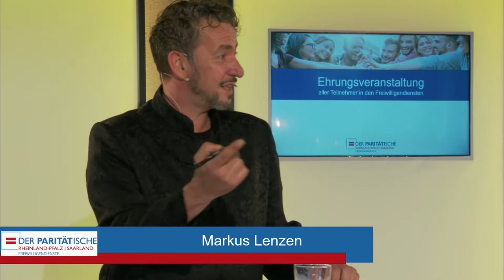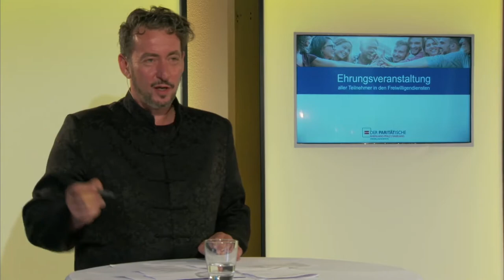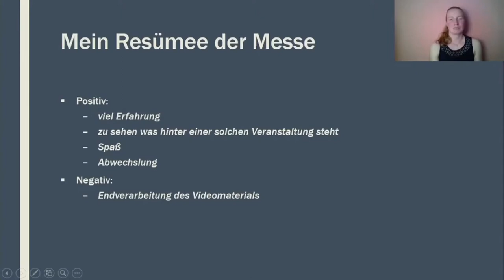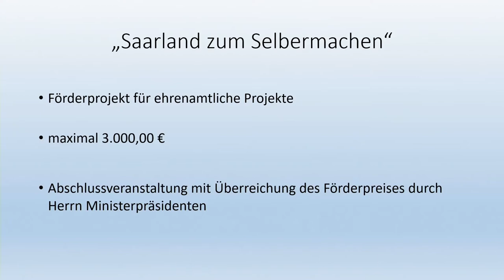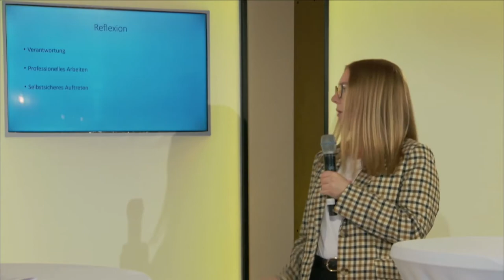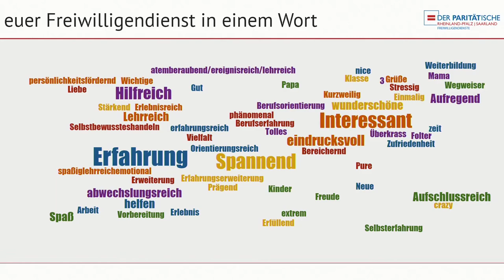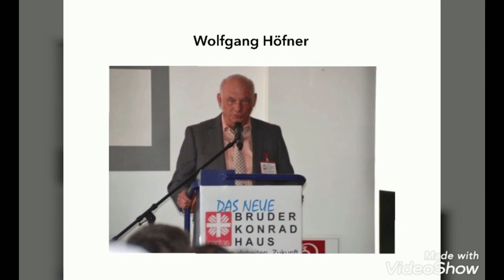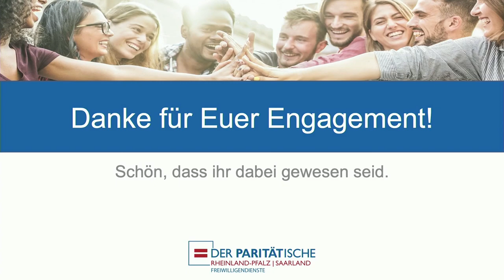Freiwilligen-Ehrung 2020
Über 600 Freiwilligen, die seit letztem Jahr unter seiner Trägerschaft einen Bundesfreiwilligendienst (BFD) oder ein Freiwilliges Soziales Jahr (FSJ) leisten, dankte der Paritätische Landesverband Rheinland-Pfalz/Saarland am 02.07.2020.

Aufgrund der Corona-Pandemie wurde die ursprünglich als Großveranstaltung geplante Freiwilligen-Ehrung in diesem Jahr als Livestream übertragen. Somit konnten nicht nur alle Freiwilligen, sondern auch deren Einsatzstellen an der Ehrung teilhaben.

Durch das Programm führte Zauberkünstler Markus Lenzen. Frau Gaby Schäfer, 1. Vorsitzende des Paritätischen Landesverbandes Rheinland-Pfalz/Saarland e.V. und Frau Anne Spiegel, Ministerin für Familie, Frauen, Jugend, Integration und Verbraucherschutz in Rheinland-Pfalz bedankten sich in Videogrußbotschaften für das Engagement der Freiwilligen.
Ein weiteres Grußwort sendete Frau Monika Bachmann, Ministerin für Soziales, Gesundheit, Frauen und Familie des Saarlandes. In ihrer Rede verwies sie besonders auf die unverzichtbare Hilfe durch die Freiwilligen während der Corona-Pandemie.

Da es bei der Ehrung um die Freiwilligen und ihr Engagement ging, kamen diese natürlich auch nicht zu kurz. Vor Ort waren vier Freiwillige, die vom Moderator zu ihren prägendsten Erlebnissen während ihres Dienstes befragt wurden. Zwei Teilnehmerinnen aus dem FSJ Politik und Demokratie stellten ihre Projekte vor, die sie selbstständig durchgeführt hatten. Ein weiterer FSJler präsentierte ein Projekt zum Thema Wohnungslosigkeit, das im Rahmen der Seminare entstand.  Highlight der Veranstaltung war aber die Ballettvorführung des Bundesfreiwilligen Merlin Schmitz, die alle begeisterte.

Melanie Müller und Tamara Gassner, Leitungen des Kompetenzzentrums Freiwilligendienste, sprachen den Freiwilligen ihren Dank für das Engagement, insbesondere während der Corona-Pandemie, aus. Sie verwiesen dabei auf den wichtigen Beitrag, den die Freiwilligen für die Aufrechterhaltung des sozialen Systems gerade in der Krise leisten. „Deshalb sind wir besonders froh, mit unseren beiden kompetenten Partnern ´friends events´ und ´HB Veranstaltungstechnik´ innerhalb kürzester Zeit eine professionell hochwertige Veranstaltung auf die Beine gestellt zu haben, die die Leistung der Freiwilligen auch in angebrachter Weise würdigt“, so Tamara Gassner.